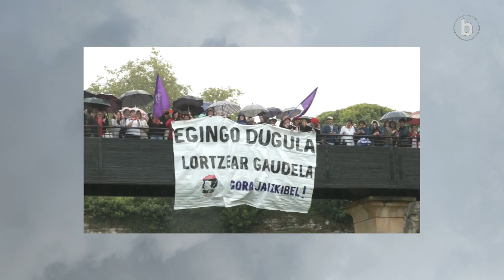Alarde parekideen aldeko aldarriak, 25 urte. Ixabel Alkain eta Mertxe Tranche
| Ekainean izan zen urtemuga Irunen; bihar da Hondarribian. Alarde parekideen alde andreak kalera lehen aldiz irten zirela 25 urte dira. Plaza hori ukatzen dietenek horma altuak altxatu dituzte, ahaltsu. Eraisteko borrokan beti hor izan dira Alkain eta Tranche.